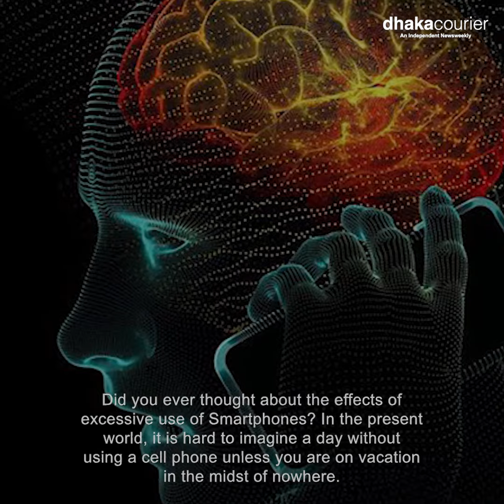Dhaka Courier weekly Magazine of This Week, 10/01/2020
From the Editor-in-Chief
A legend takes his bow

Cover Story
A year that veered off script

Profile
A most deserving recognition

Focus
Dear Abed bhai,

Interview
Fazle Hasan Abed’s greatest legacy

Time & Space
And God said ... ‘Let there be light!’

View from Tokyo
Japan gets Iran’s consent for joining Gulf patrol duty

Obituary
Brac founder Sir Fazle Hasan Abed passes away

Tribute
You will remain our companion forever

openDemocracy
Where is civil society when you need it?

Recipes
Are there any substitutes for the onion?

Culture News
Rashid Chowdhury, a revolutionary tapestry artist

Shahneoyaj Cacoly’s film “Nodijon” (The River of Colours) screened at Goethe-Institut

Book Review
Securing Nature for Peace and Stability

PR Release
ICAB gets new President, Vice Presidents